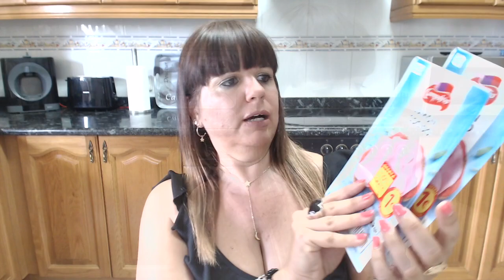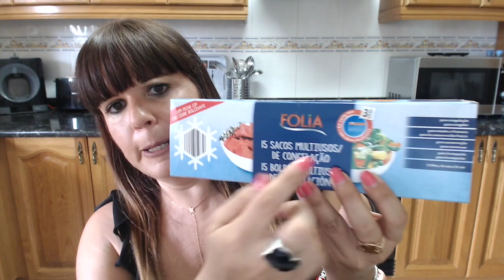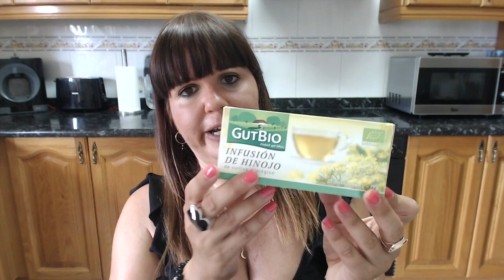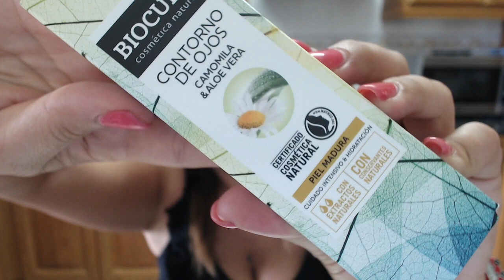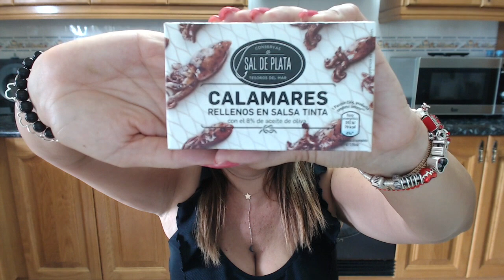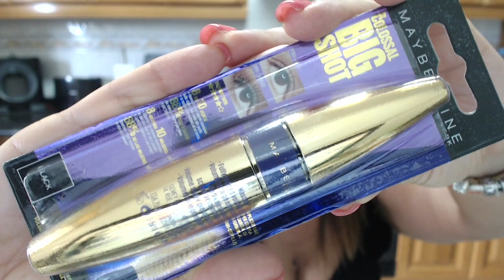PERFUMERÍA ALDI CON EL CLON DEL ACEITE SECO DE NUXE POR 6€!!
Hola cukis, os dejo un nuevo video en mi canal, esta vez de compritas al supermercado Aldi, de perfumería y cositas de alimentación.

21 Button:Bella_Maricuki

*Grabo con Portátil Mac en Interior y en Exterior grabo con el móvil Samsung Galaxy A51
*La música de mis videos es de la biblioteca de youtube.

Y nunca nunca dejéis de sonreír!!!